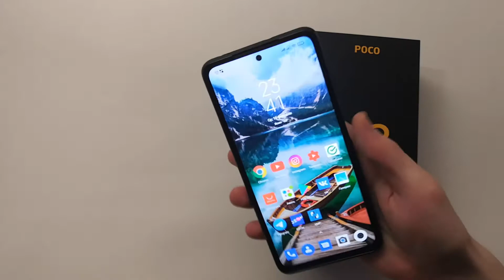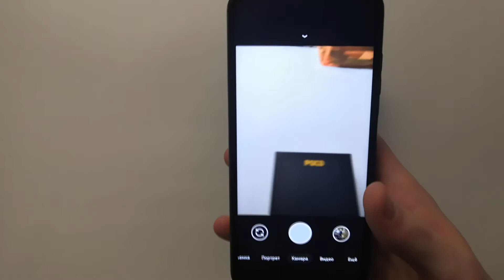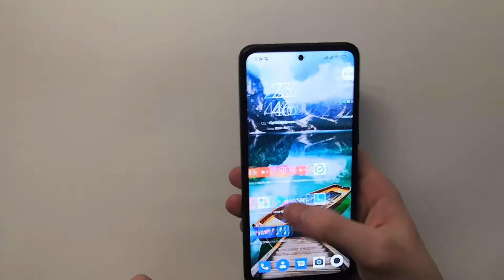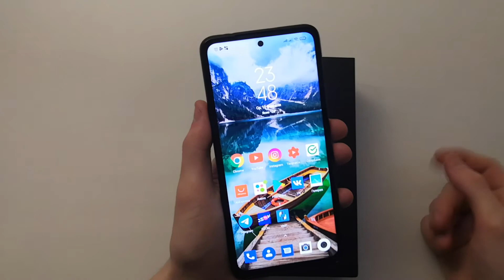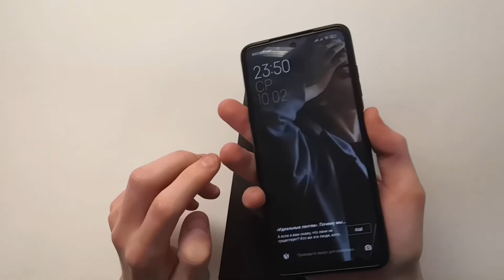Poco X3 Стоит брать? Лучший телефон за 20 тысяч Лучший камерафон 2020 ГОДА Отзыв реального владельца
Поблагодарить вы можете меня по ссылкам ниже, огромное спасибо:
Банковские реквизиты 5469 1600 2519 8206
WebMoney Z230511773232